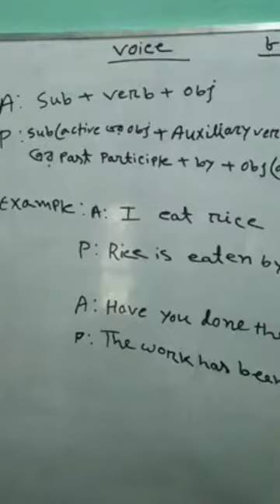Alal sha high school Md:Shariful Islam Assistant teacher8-10 Online class English👈🏻